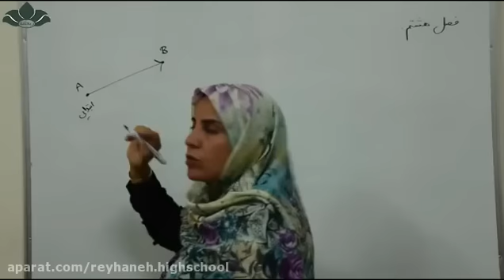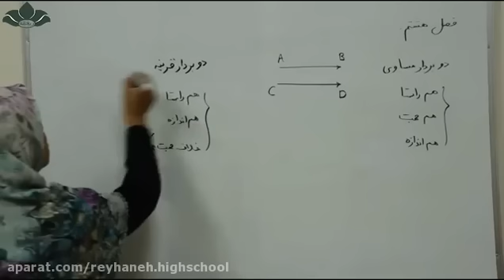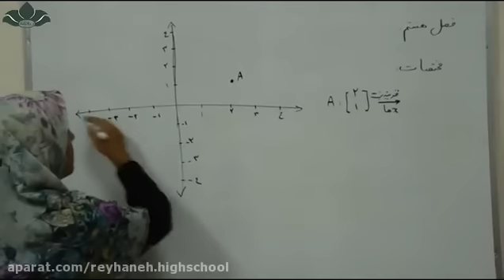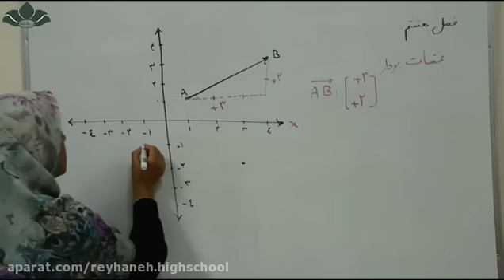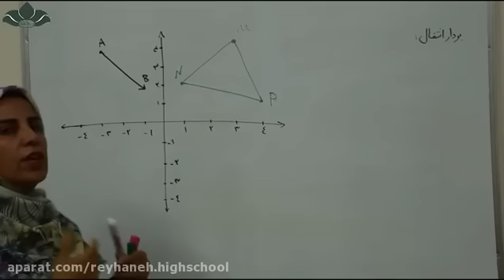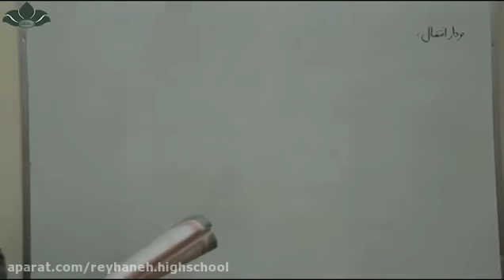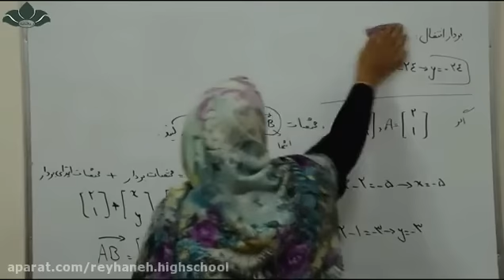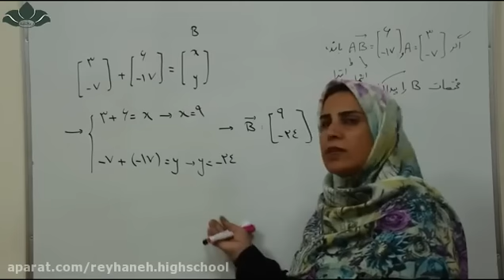7th grade math - Revision class prepare for final semester 1 exam - Mr Alima teaching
7th grade math - Revision class prepare for final semester 1 exam - Mr Alima teaching